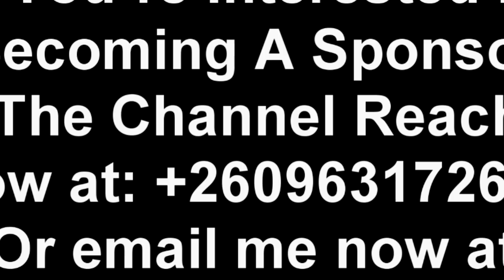Kondwani Banda Attacks Xaven’s Boyfriend Nez Long. Watch The Entire Video to Get the Whole Thing